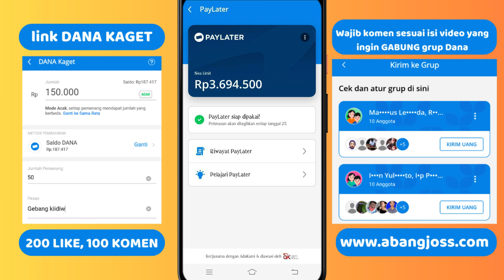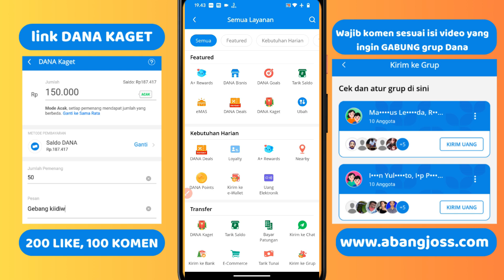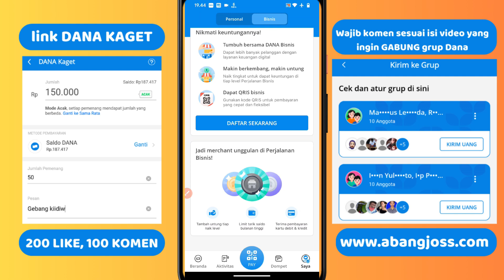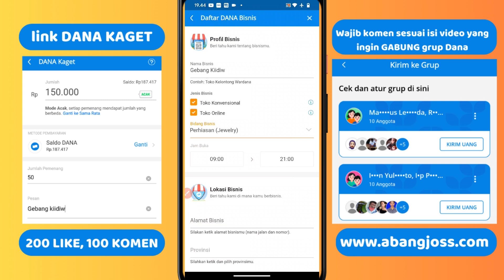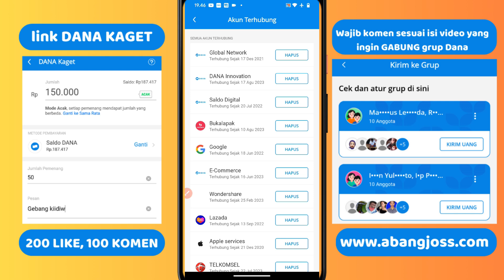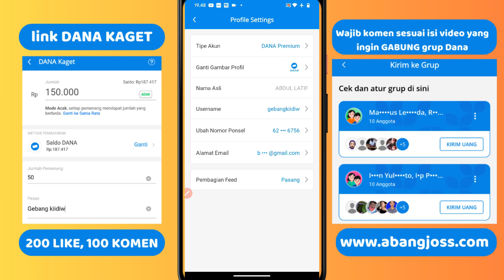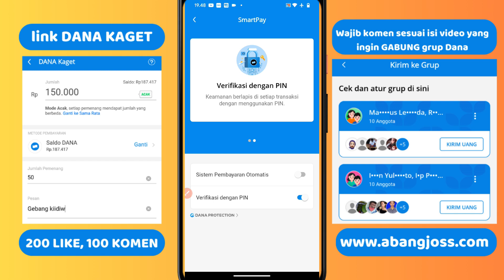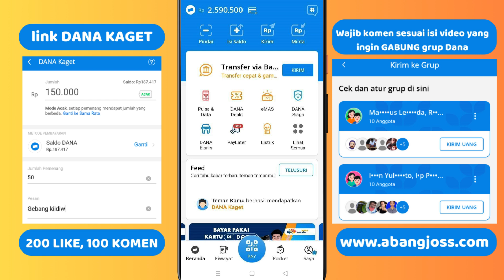Cara Mengaktifkan & Memunculkan Dana Paylater Update Terbaru, Cara Mengatasi Dana Paylater Tidak Ada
Cara Mengaktifkan & Memunculkan Dana Paylater Update Terbaru, Cara Mengatasi Dana Paylater Tidak Ada, Tidak tersedia di aplikasi dana

cara memunculkan dana paylater,cara mengaktifkan dana paylater,cara aktifkan dana paylater

200 LIKE DALAM WAKTU 1 HARI = Rp100.000
500 LIKE DALAM WAKTU 1 HARI = Rp300.000
1000 LIKE DALAM WAKTU 1 HARI = Rp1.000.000